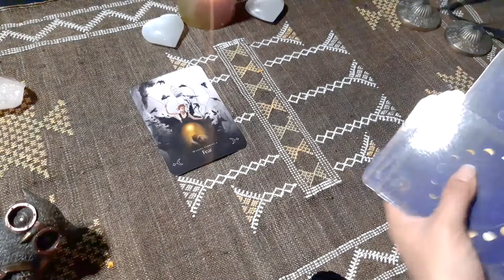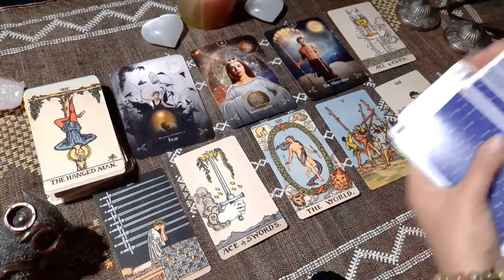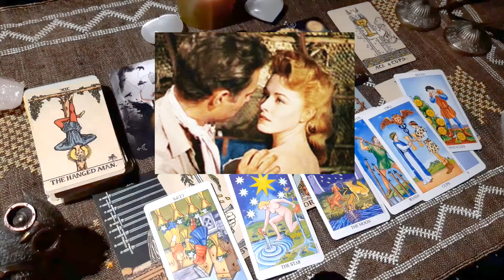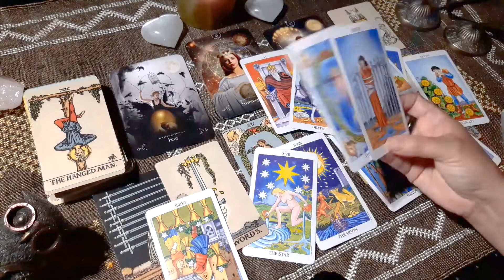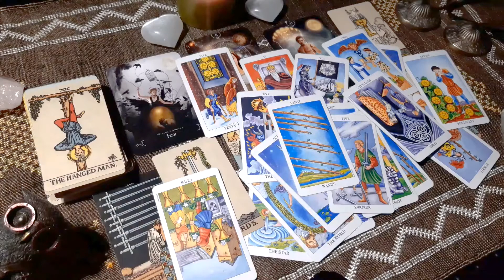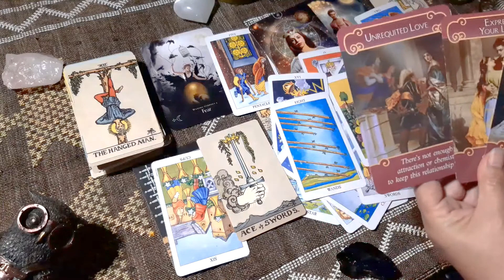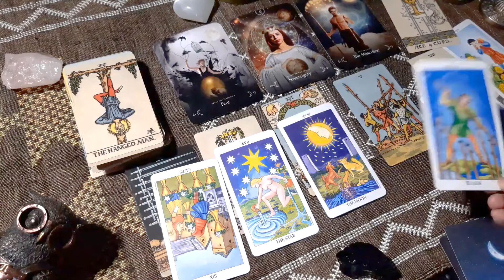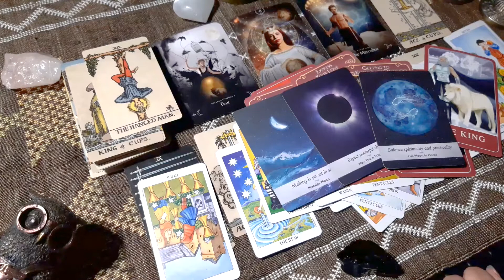Fearing Union - Backing the Truck Up! Twin Flame / Soulmate Tarot Reading W/b Mar 30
This Love Reading can also be a Timeless Reading if this resonates with you. I am also a Clairaudient.  Music always provides me another layer of Divine messages so please also watch my song pick below.

🎧🎵The song I chose for this spread is:

'Relax Your Mind' by By Boyz II Men. Okay...Okay...not for everyone.😅🎵🎧

Too busy? In a hurry?
00:00 Start
22:33 Recap
28:08 Song Choice Message

🙌600LOC🙌

MsJoro's Wish List

Truck reverse tone while engine idles, stationary

Video Equipment: Samsung A30, Kmart tripod & Earphone Mic😅

Video Software: Microsoft Video Editor & Adobe Premiere Pro😊